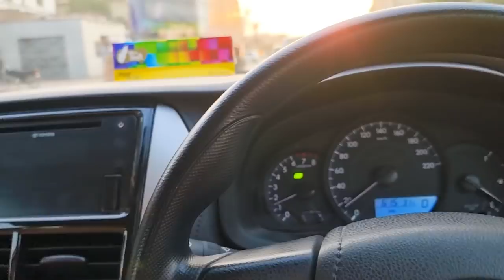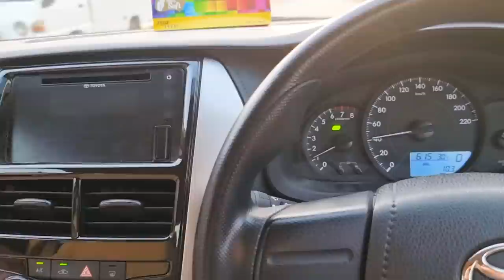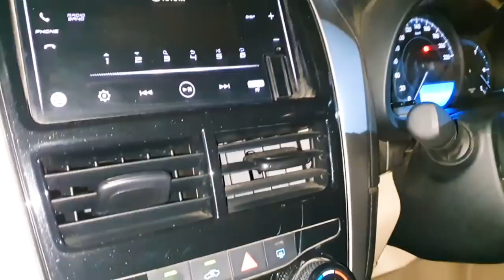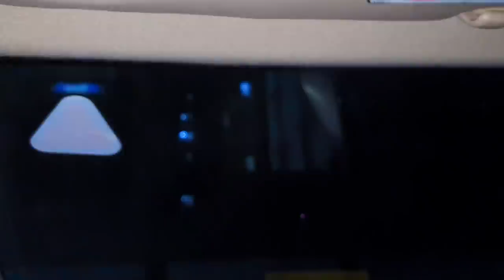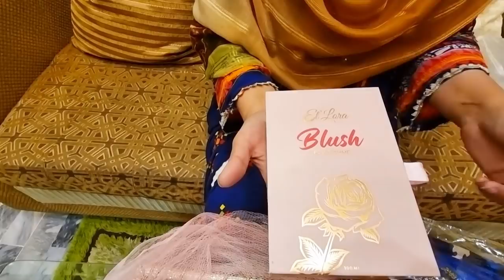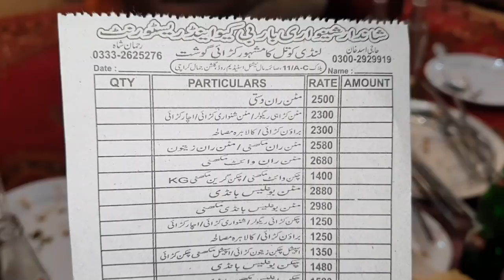Alhumdulliah Huamri New Car Toyota Yaris || Shazia K Liy Gift || Car ki khushi may Dinner